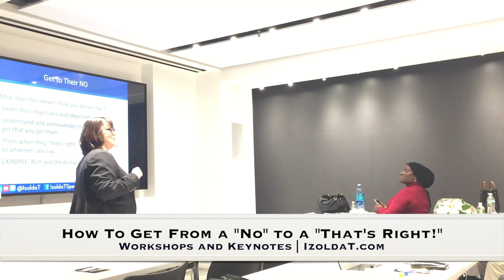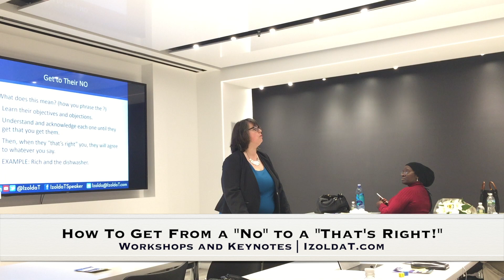Get from a No to a That's Right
In any negotiation, you must figure out the bottom line. That's the foundation. From there, you can build the structure to working together. Here's how.